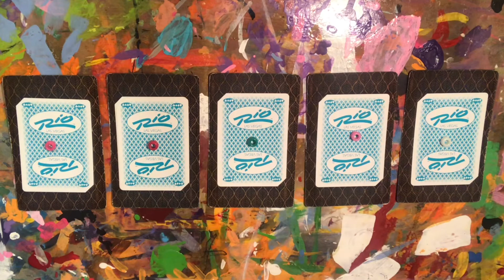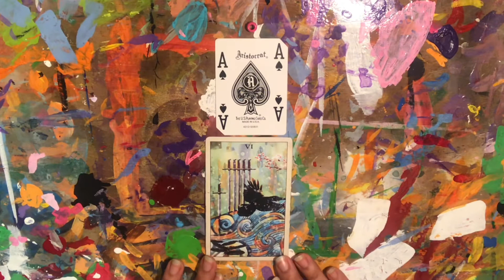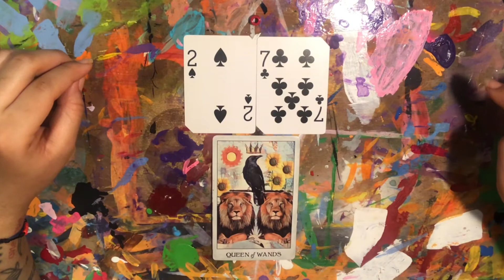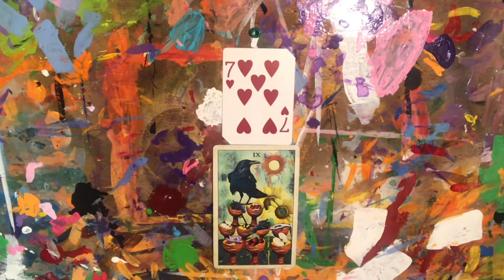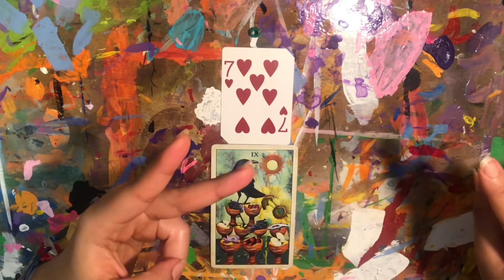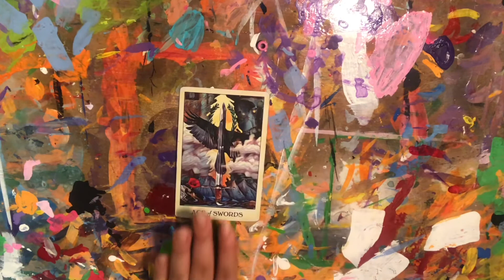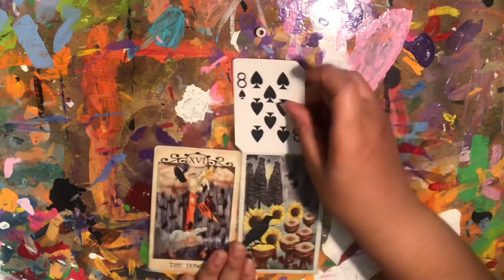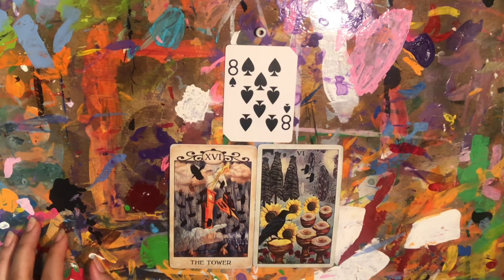Tarot 📿PICK A CARD🌼: “Who’s Gay For You?” Celibacy, Bullying, Heterosexuals, Polyamory, & Warnings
1: 1:46
2: 4:57
3: 8:03
4: 12:17
5: 14:42

✨Amazon Wish List✨